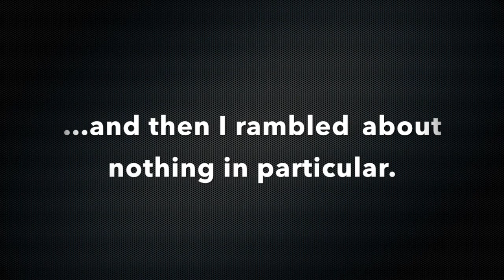Road Trip!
This is the story of me and a couple of buddies driving down to California on a super fun road trip! My plan was to meet Karyn Parsons who played Hillary Banks on Fresh Prince. I don't want to give anything away, but I did start dating someone quite seriously after this trip and we got married a year later. I'm not going to say who...you'll have to watch to find out. :)